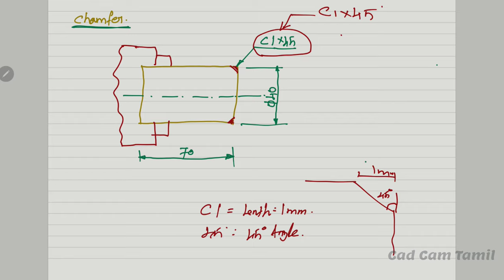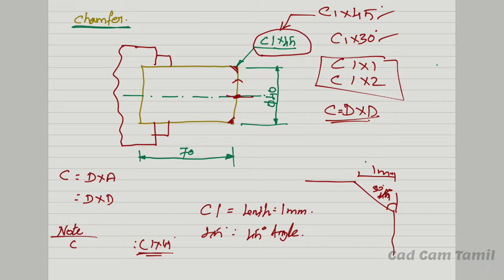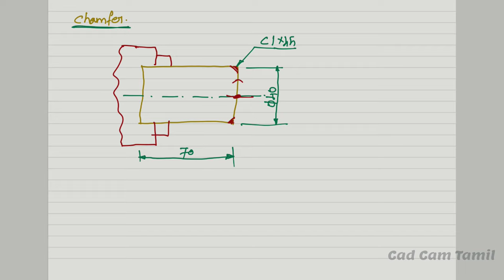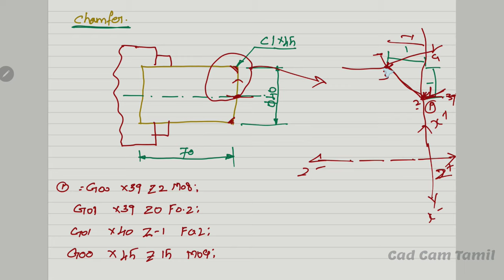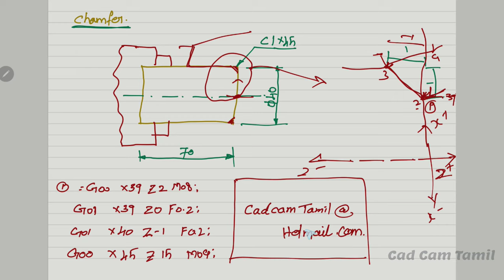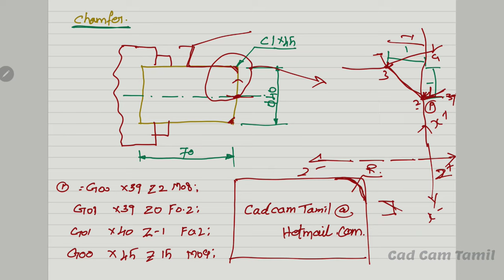27. Chamfer | CNC | Tamil ✔🦾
THANK YOU ALL for your support...

30,897